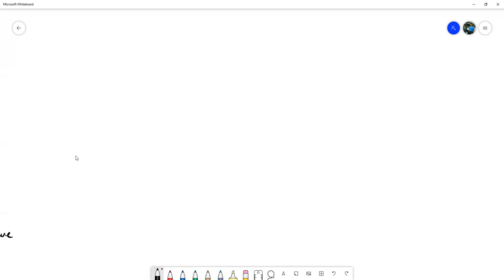Teoremas Importantes de Cálculo en Análisis Numérico - I PAC 2021 Sección 1400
Repasamos los principales teoremas vistos en cálculo que son importantes en análisis numérico. Entre ellos: Teorema de Rolle, Teorema del valor medio, Teorema del valor extremo y Teorema del valor intermedio. Además, ilustramos su aplicabilidad con ejercicios. Reunión hecha por Zoom con los estudiantes de Análisis Numérico de la sección 1400 en el marco del I PAC 2021 en la UNAH.